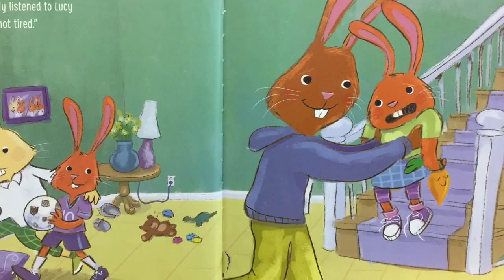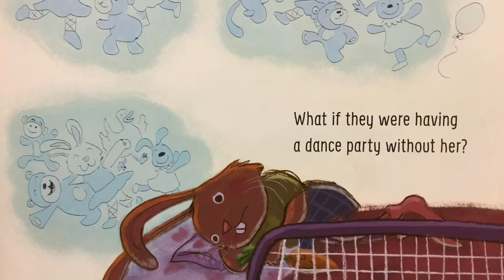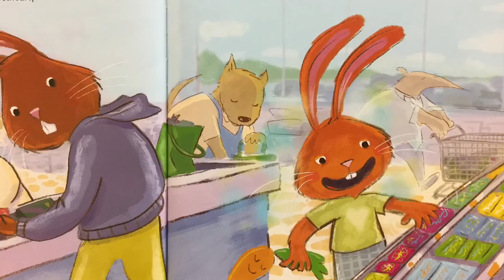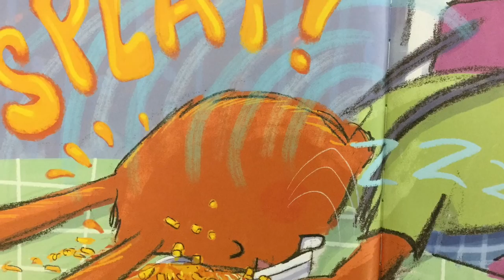Naptastrophe! by Jarrett J Krosoczka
Lucy refuses to take a nap! This causes lots of problems when Lucy and her daddy go to the store! Written and illustrated by Jarrett J Krosoczka.